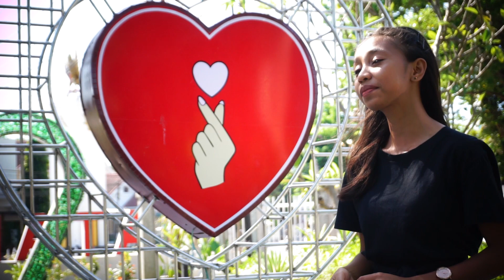Kutercipta Untukmu - Paskalia Kartini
Kutercipta Untukmu
Cipt. Emen Seran Wilik
Artist : Paskalia Kartini
Subtitel : English, Portugis